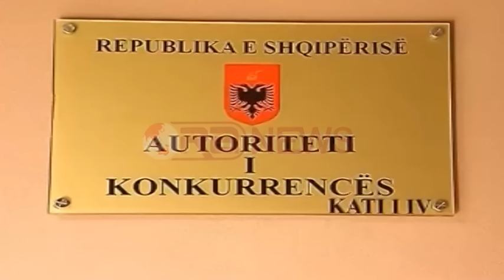Blerja e energjisë elektrike, Autoriteti i Konkurencës mbyll hetimin me rekomandime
Autoriteti i Konkurencës ka mbyllur hetimet mbi proçedurën e blerjes së energjisë elektrike me qëllim mbulimin e humbjeve në rrjet nga OSHEE.Pas përfundimit të hetimit paraprak u konstatua se nuk ka shenja të kufizimit të konkurencës, por Autoriteti i Konkurencës ka rekomnaduar që të zbatohen rregullat dhe ligjet e garës dhe të mos lejohen që kompani të të njëjtit grup të marrin pjesë në tender.
Për më shumë klikoni në